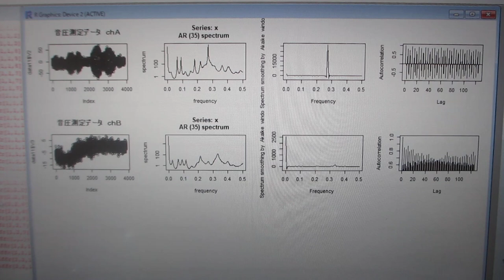「R」フリーな統計処理言語かつ環境を利用した、超音波の音圧データ解析・評価ーー超音波の伝搬特性（振動モード、非線形現象、応答特性、相互作用）ーー（超音波システム研究所）